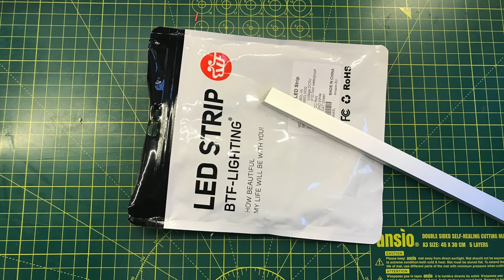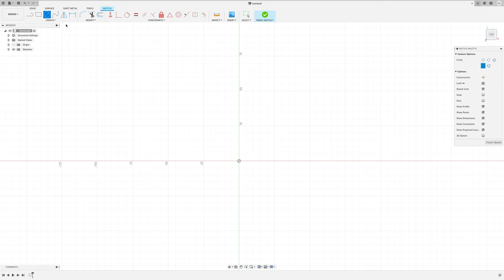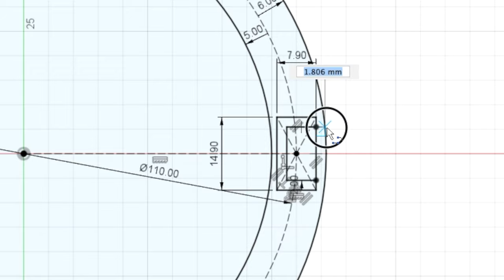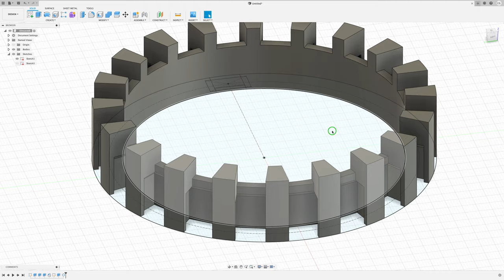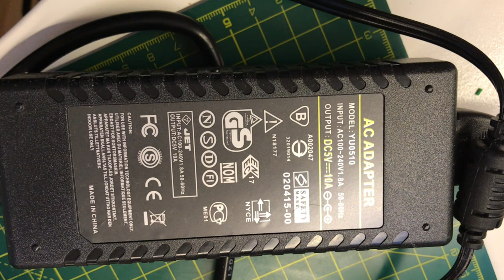DIY Flame Lamp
I wanted to try and recreate the flame effect inside a lamp. It works pretty well, 299 LEDs (it would have been 300 but one got lost along the way...).

There are 5 meters of LEDs in the project! All compressed into a 25cm tall cylinder to fit inside the lamp.

The flame effect is based on the old school computer game method - see here for a good description

I'm using the same driver circuit that I used for my Christmas lights project but any level shifter chip would do the job.

There's a bit of 3D printing involved in creating the support structure for the LEDs - I used Fusion 360 for the design of this.

All in all, a fun project - works pretty well and gives a good effect.

ESP32 Dev board

ESP32 Dev board
LED strip
Aluminimum LED strip channel